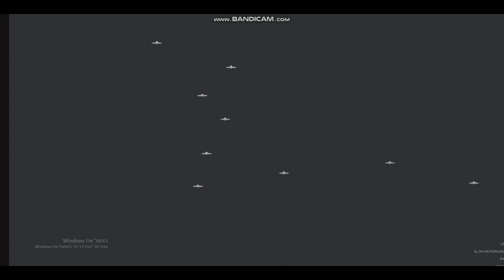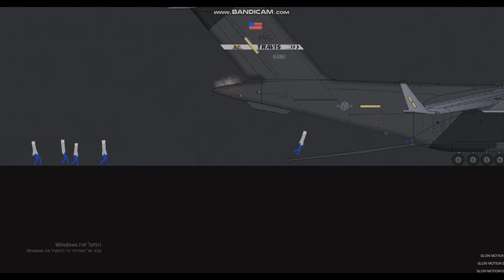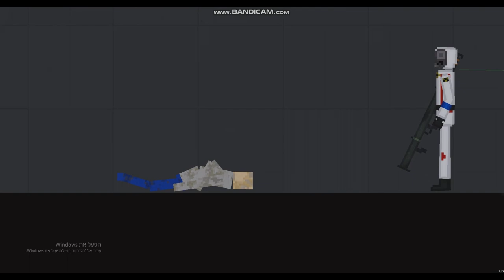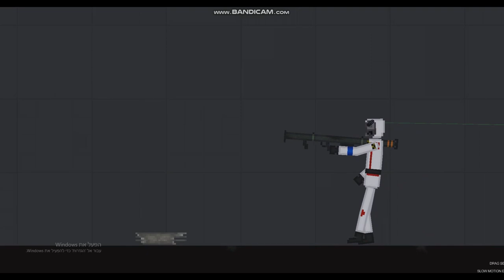A simple alien invasion of Earth Part 1